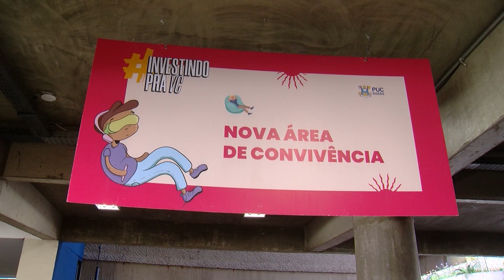ESPAÇO DE ALIMENTAÇÃO E CONVIVÊNCIA TRAZ ACOLHIMENTO E CONFORTO AO ACADÊMICO DA PUC GOIÁS